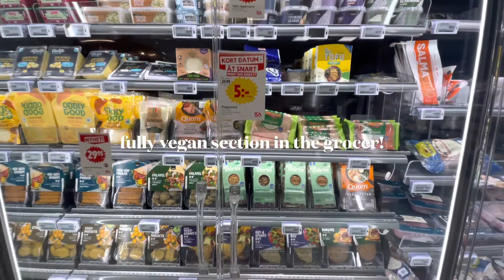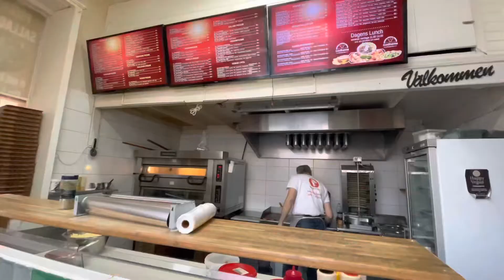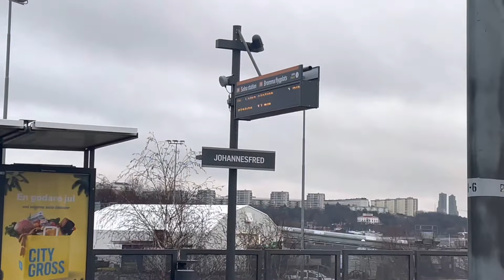taking the vtl to sweden during the pandemic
IM TAMPERING WITH THE NON-LINEARITY OF TIME because i was in Sweden back in December 2021, so this isn’t recent… (no, i’m just horrible at handling my procrastination… 😔)